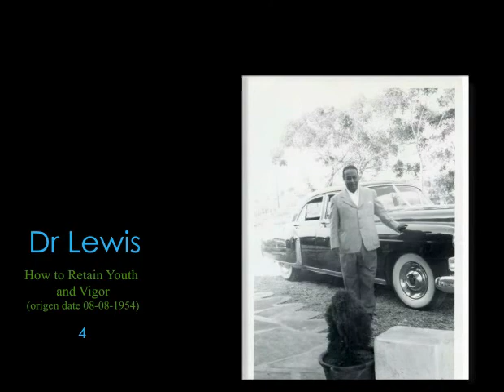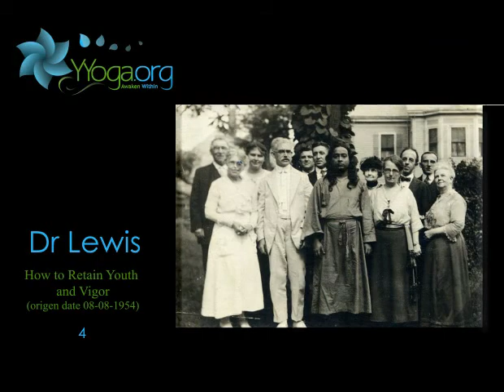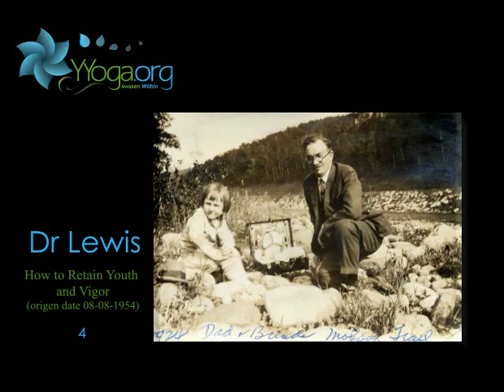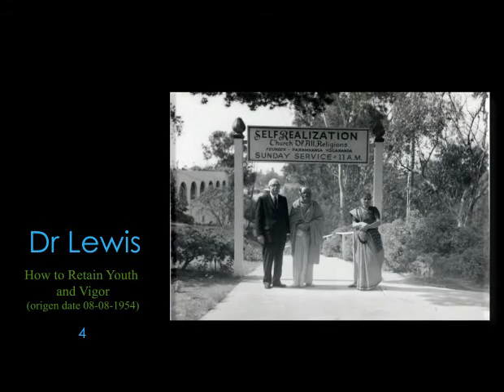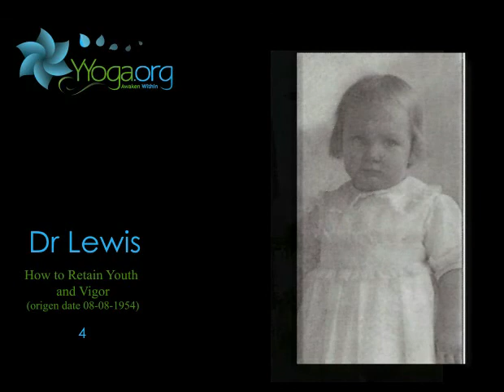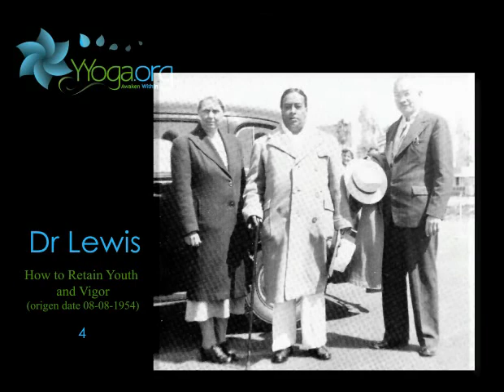How to Retain Youth and Vigor 4